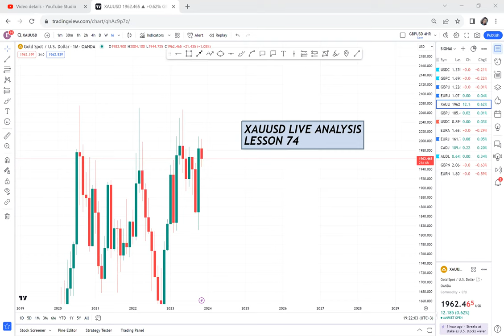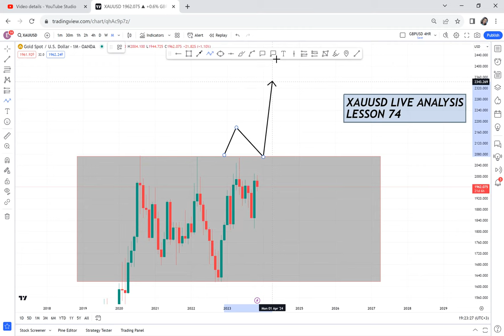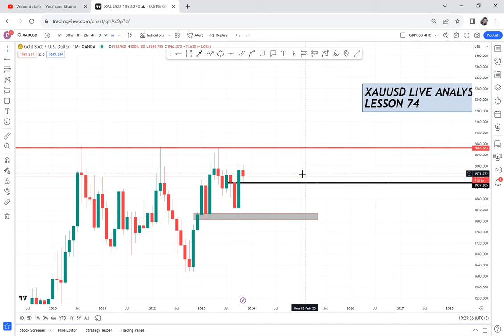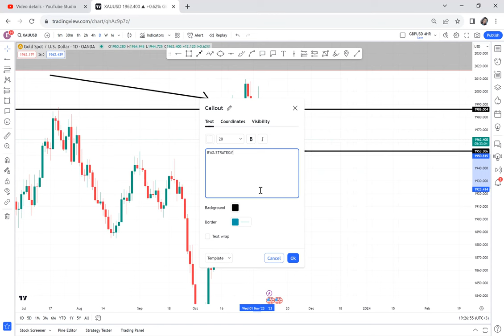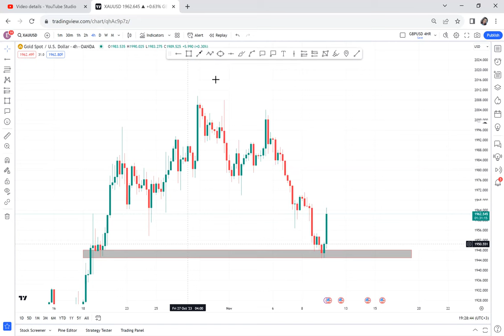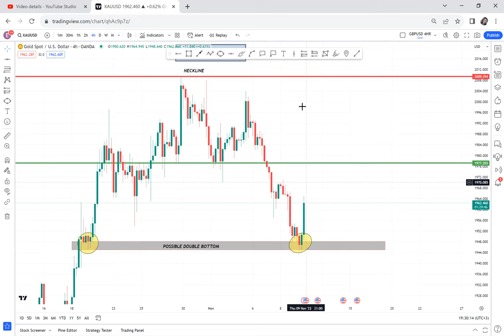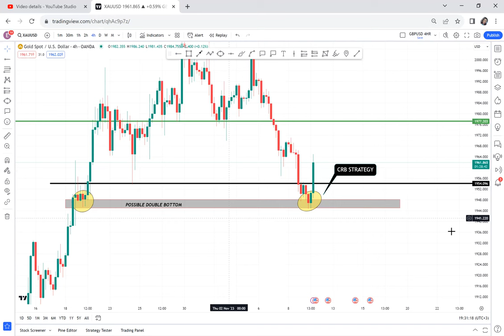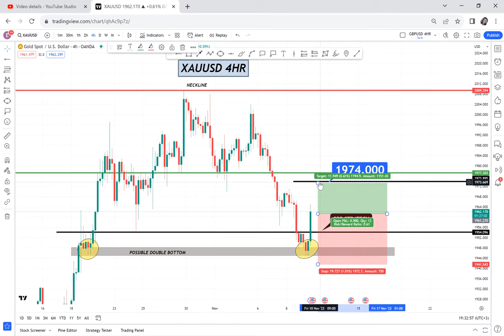XAUUSD LIVE TRADING ON 4HR WILL IT HIT 2000 ? / LESSON 74